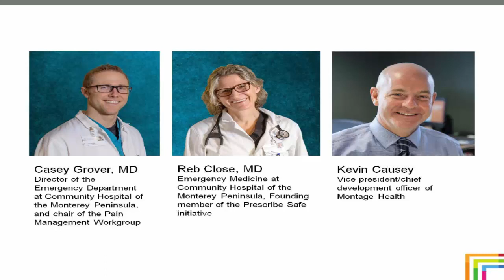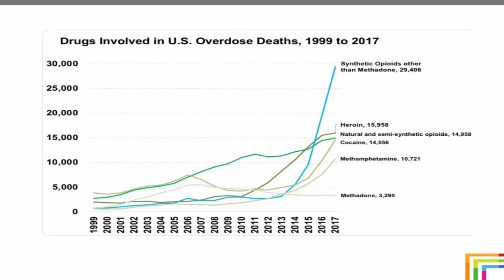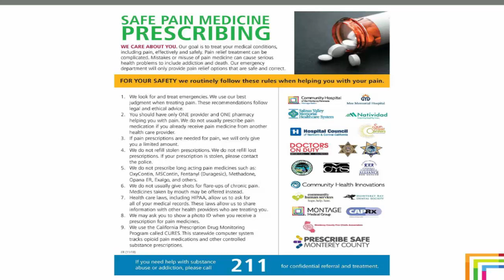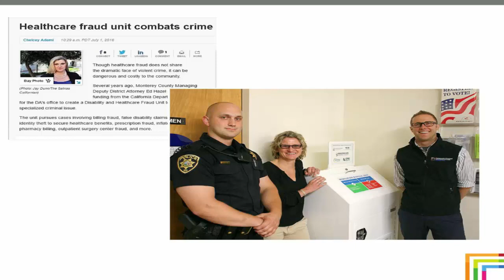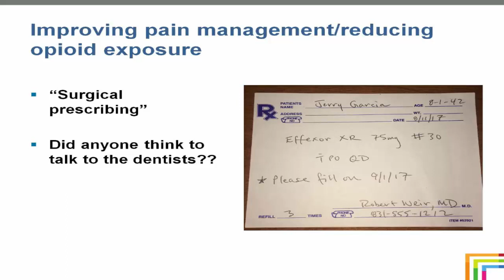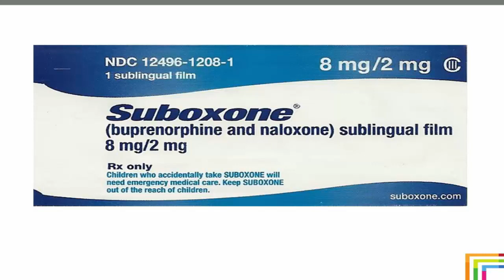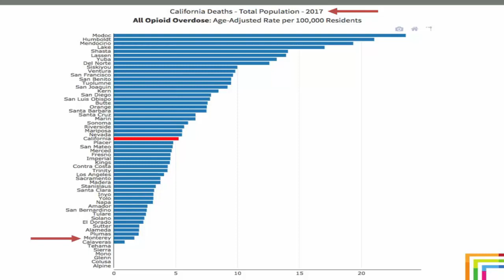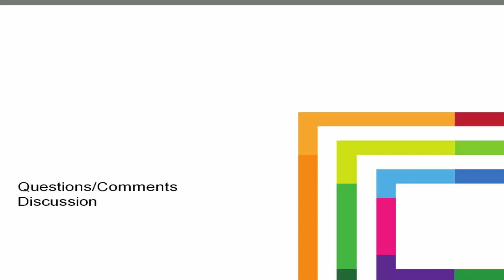Prescribe Safe Initiative: Combating Opioid Abuse webinar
Webinar from the AHA's Section for Psychiatric & Substance Abuse Services and AHA’s Physician Alliance March 14, 2019